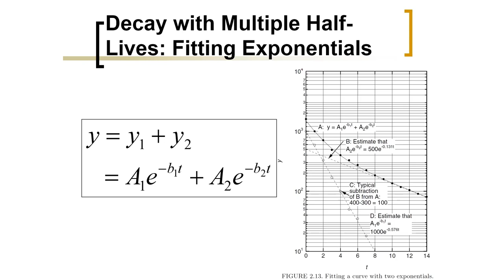Biomedical Physics: Decay with Multiple Half-Lives (Arabic Narration)